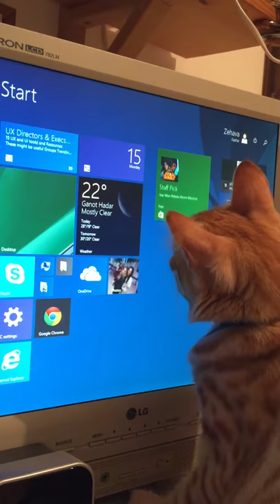Cat plays with computer